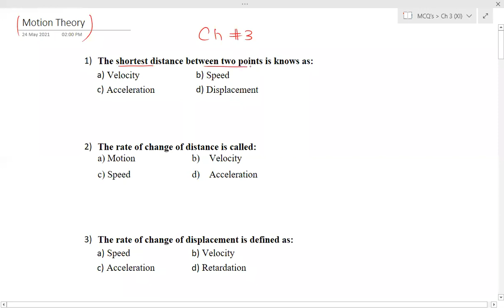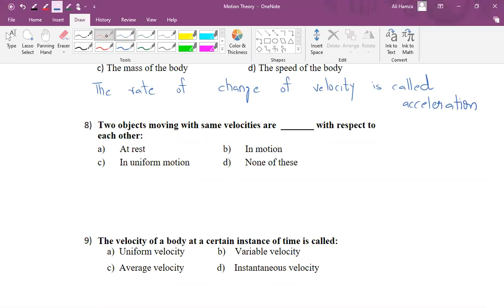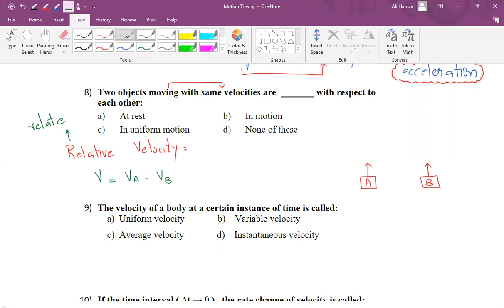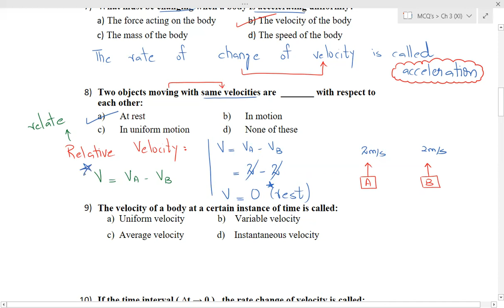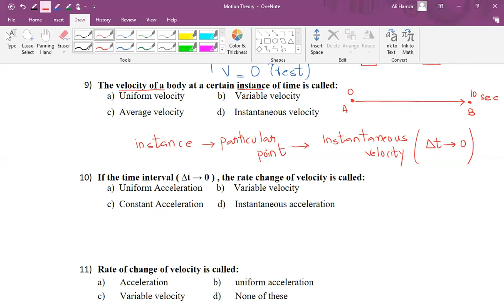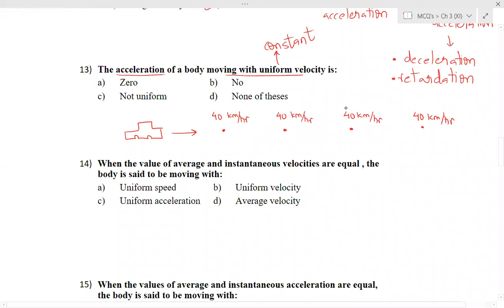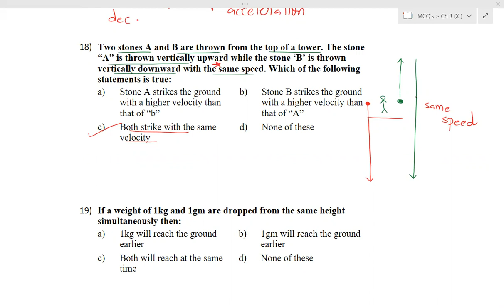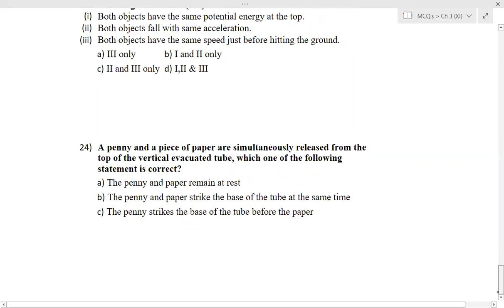Motion Theory (Lecture 1) | Chapter 3 | XI Physics